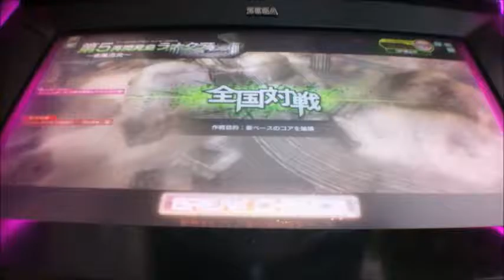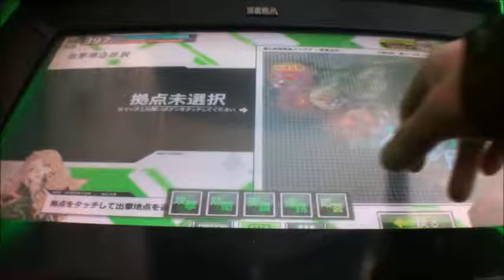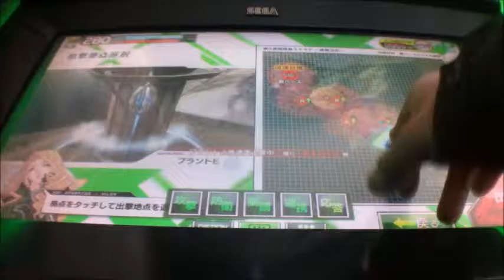ボーダーブレイクX ZERO vol 791